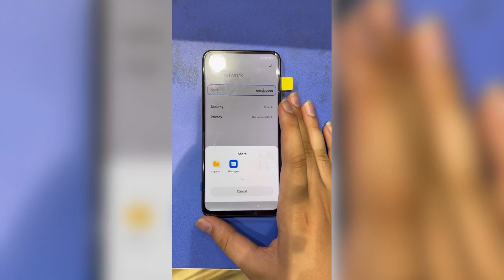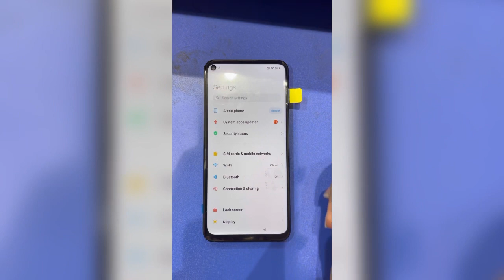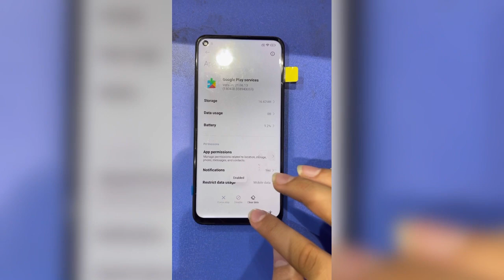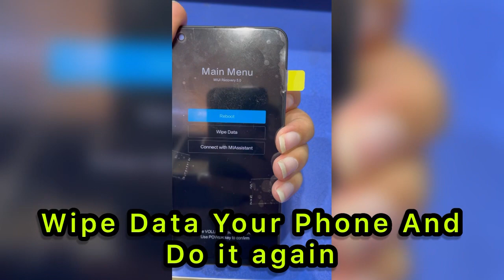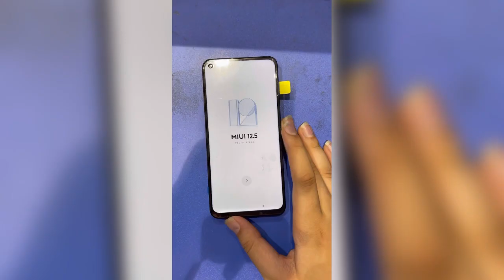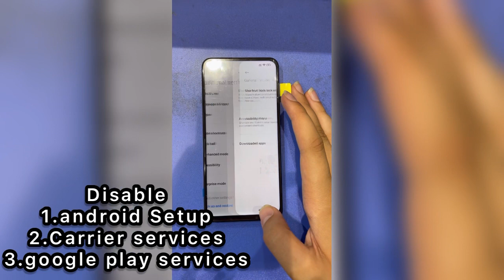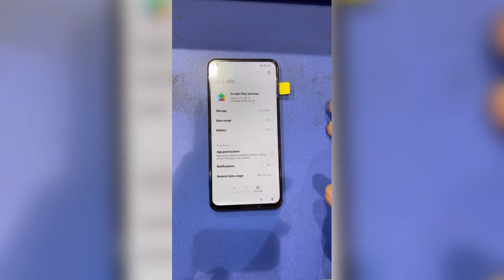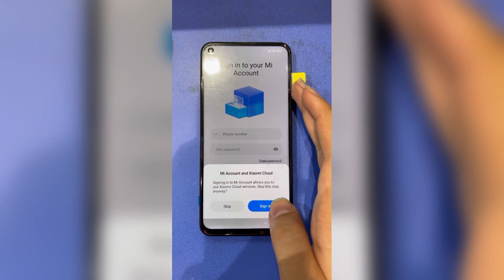All Xiaomi Miui 12.5.2/12.5.3 Android 11 FRP /Google Account Bypass Miui 12.5.3 / 2022 Without Pc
B ƏTOM BNAeo noka3bIBaio kaK Ha Xiaomi Redmi Note 10 Pro CAenatb 06X0A K NPUBA3KE google account B AoMaWHnX YCNOBNAX n aáconIOTHO 6ECNNATHO. EcAn gaHHOe Bngeo BaM NOMOrno npn xenaHne MOXETE OTánarogaputb. Kapta C6ep6aHK  Cnacn6o!

XiaomiFrpBypassAndroid11 MIUI 12.5.2

 Google account remove without pc MIUI 12.5